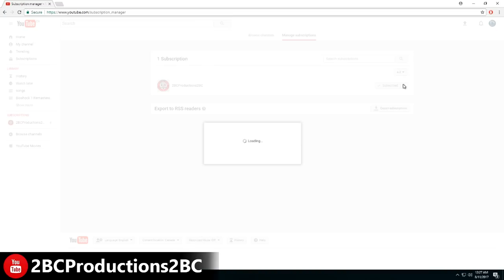GTA 5 - Superbian Grand Prix ep. 4